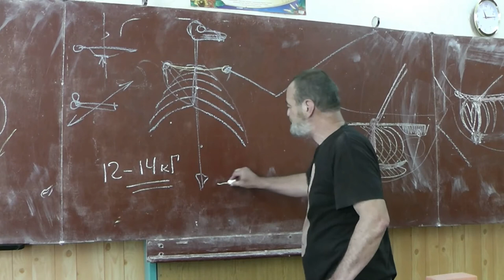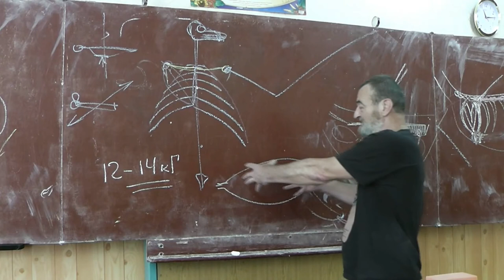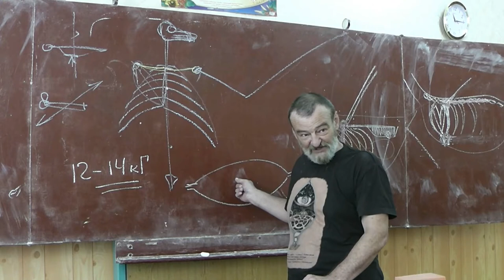16 Масса летуна